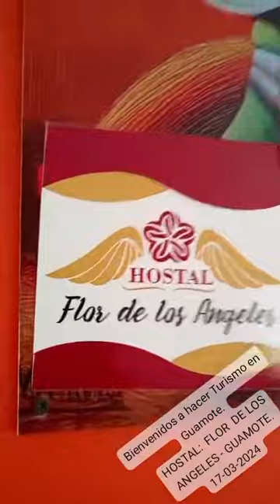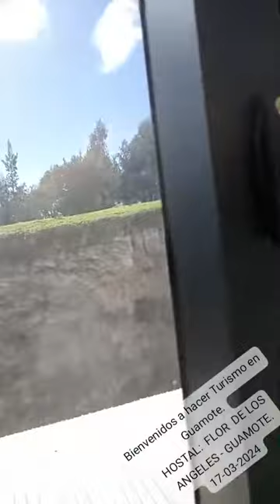Hostal FLOR DE LOS ANGELES.